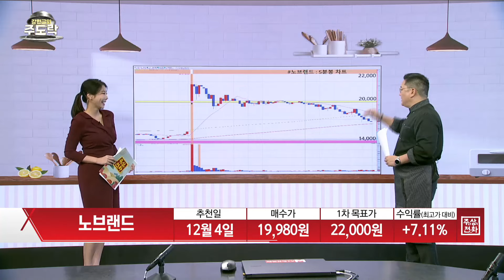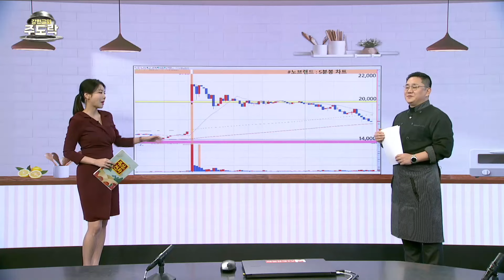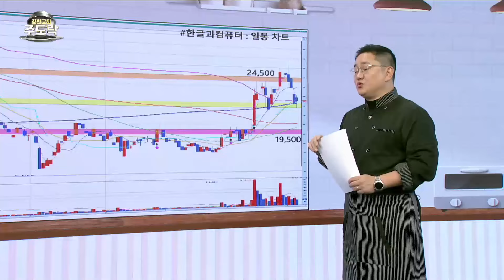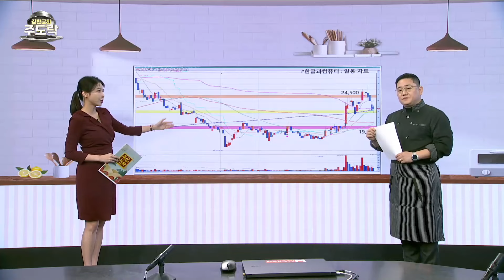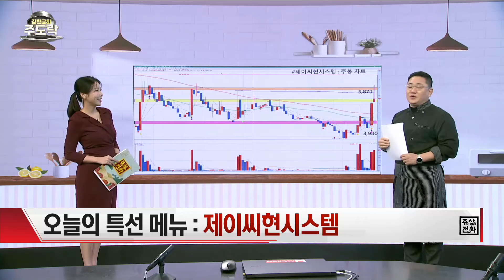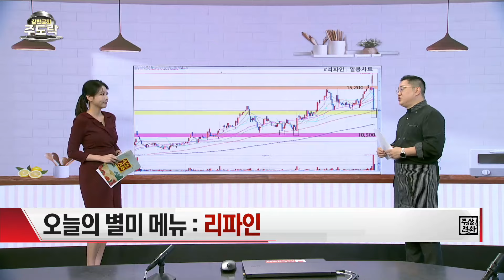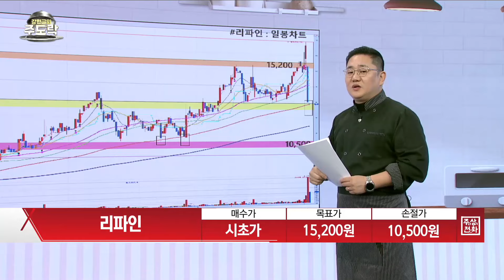[강현균의 주도락] 다음주 특선 종목 대공개! 제이씨현시스템 · 리파인 | 강현균 MBN골드 매니저